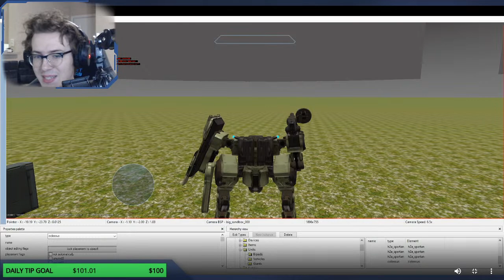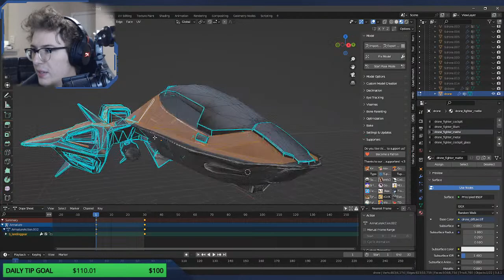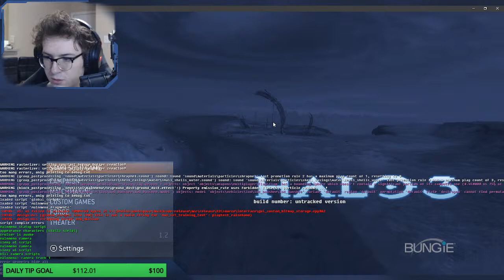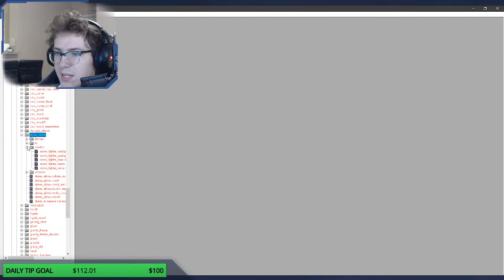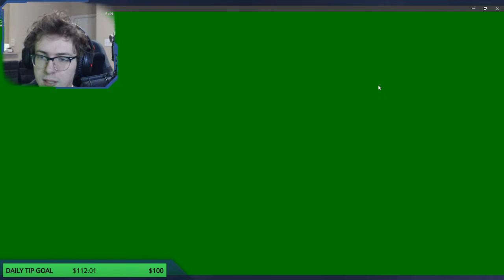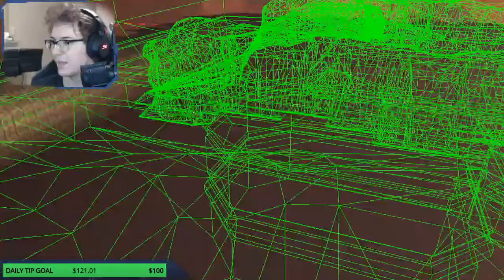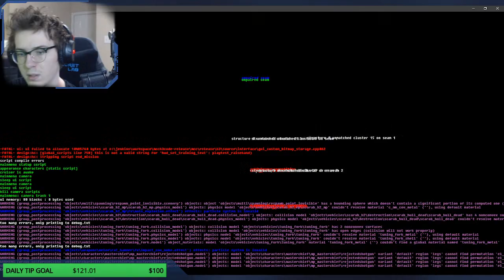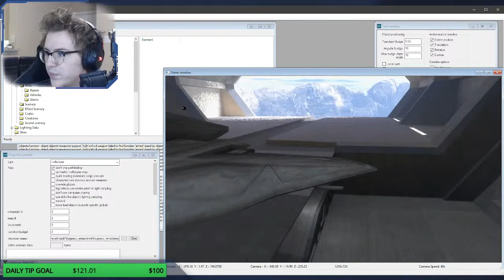MASSIVE MAP REMASTER, JETS & LONGSWORDS - Halo 3 Mod Tools #109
LET'S FINISH REMAKING HUGE*SS. The map is nearly done and with only a few things left to complete, it's almost time to finish up.